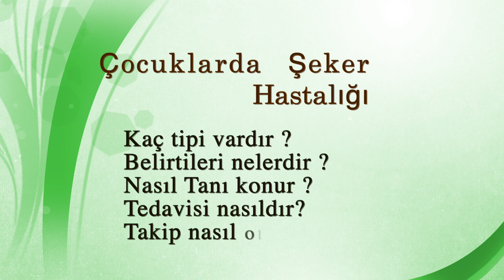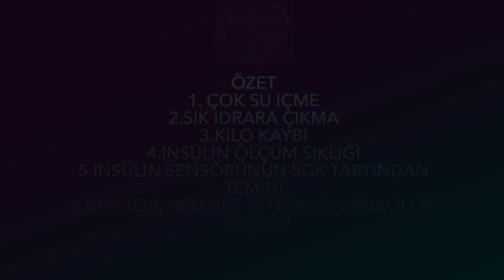Çocuklarda Şeker Hastalığı, Prof Dr Ahmet Demir, Prof Dr Mehmet Boyraz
Çocuklarda şeker hastalığı (diyabet)  her yaştan çocuk ve gençlerde görülebilen bir hastalıktır. Diyabet vücudumuzun şekeri kullanabilmesini sağlayan insülin hormonunun eksikliği ve/veya direnci sonucu ortaya çıkan bir hastalıkdır.  Şeker hastalığının Tip-1 ve Tip-2 olmak üzere iki tipi vardır. Tip-1, daha çok çocuklarda ve genç erişkinlerde görülür ve insülin eksikliği sonucu gelişir.  Tip-1 diyabette vücut insülin üreten pankreas adacık hücrelerini kendi-kendine (oto-immun olarak) tahrip eder ve  insülin eksikliği ortaya çıkar. Tip-2 diyabet ise daha çok erişkin yaş grubunda görülür. Çok su içme , sık idrara çıkma ve iştahsızlık olmaksızın kilo kaybı en önemli belirtileridir. Şayet bu belirtiler dikkatle incelenmez ise komaya kadar uzanan ciddi bir tablo gelişebilir.

Merhaba. Ben Prof. Dr. Ahmet Demir. Çocuk Sağlığı ve Hastalıkları/Çocuk Hematoloji Onkoloji uzmanıyım. Temel alanım sağlam çocuk takibi ve çocukluk çağı kanserleridir. Bunun yanında başta çocuk sağlığı olmak üzere topluma sağlıklı yaşam konusunda doğru bilgileri aktarmak. Bu kanalın amacı kanıta dayalı uygulanabilir, pratik bilgileri aktarmak ve sağlıklı, mutlu bir yaşam sürmeniz için katkı sağlamaktır. Siz de bu kanal ile Öğrenin, Uygulayın ve Paylaşın! Bilgi paylaşarak artar...